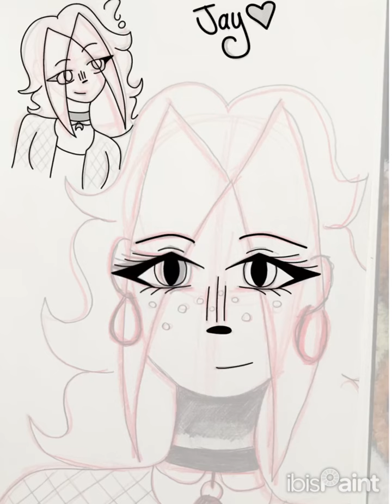Jay - my new favorite OC